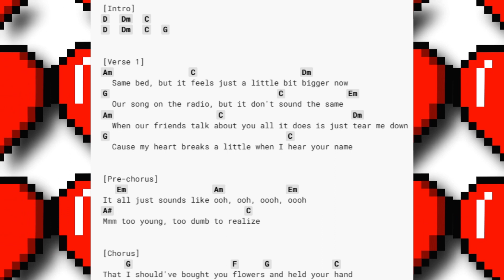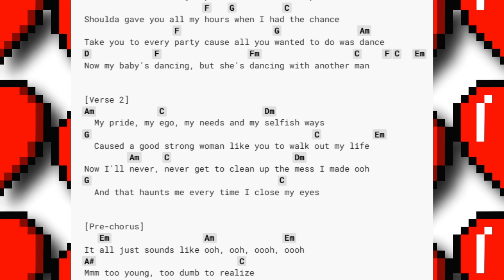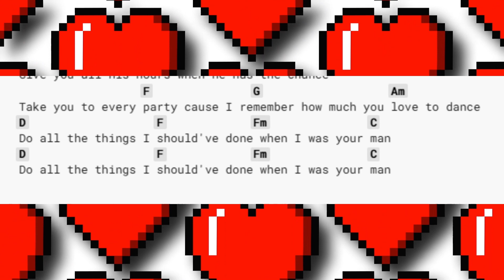BRUNO MARS Chords & Lyrics "WHEN I WAS YOUR MAN"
CHORDS & LYRICS for "When I Was Your Man" BRUNO MARS...Audio Visual Experience by DAVID...